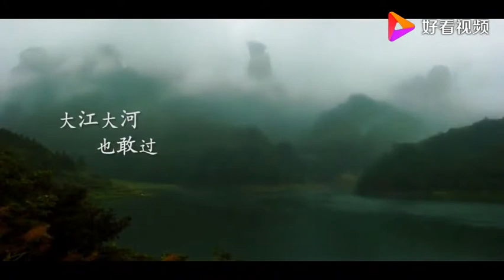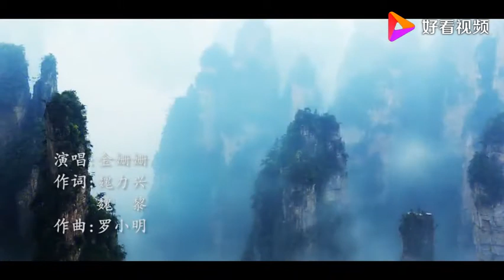金姗姗《湘西情歌》土家山歌，情感热烈真挚，语言质朴优美，抒情达意，具有感人的艺术魅力！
金姗姗，出生于湖南溆浦，中国大陆女歌手。毕业于中国音乐学院声歌系。
2015年2月7日，推出个人首张专辑《土家妹子》。专辑收录了《碧水蓝天》《好客的井冈欢迎你》《莲与廉》《山水恋歌》等单曲。